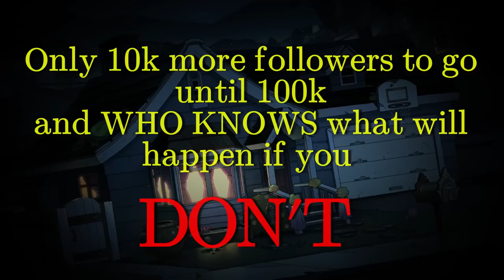LET ME IN (Amphibia)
Uh oh, looks like Sprig Plantar wants to come in! Maybe watch a little Amphibia, play a game... you should uh... let him in.
ALSO WHO MADE THIS IMAGE!? I HAVE TO KNOW!!!

Be sure to check out @ZeezVovGee2's channel tomorrow for a cool collaboration vid we did together! Hope you guys like Kahoot!

I love making this content for everyone to enjoy and I love spreading awareness for these two amazing shows. This channel is a chance for me to grow as a voice actor and make something new out of the shows I adore the most. I hope you all enjoy!